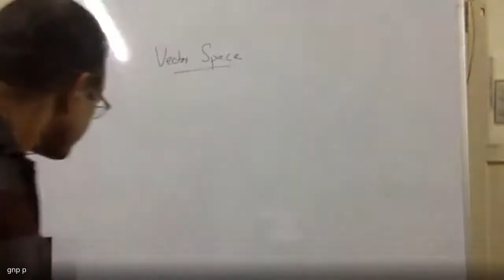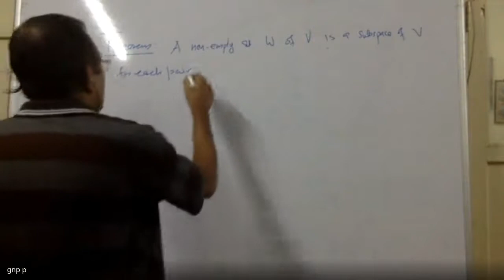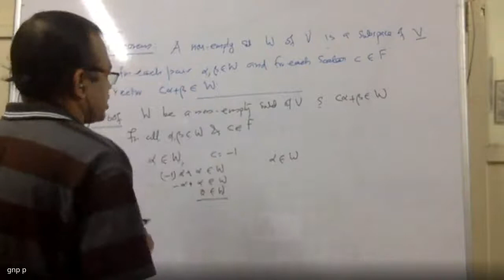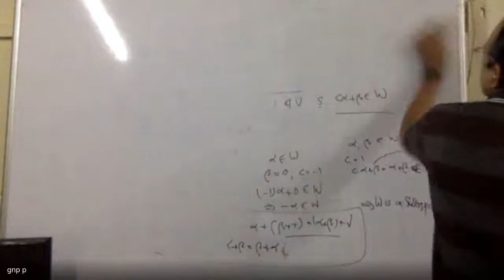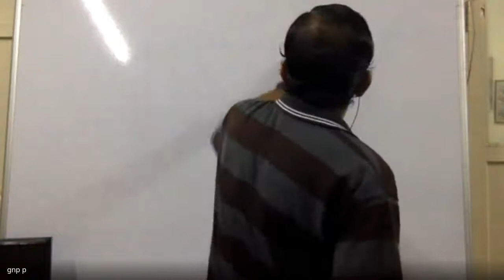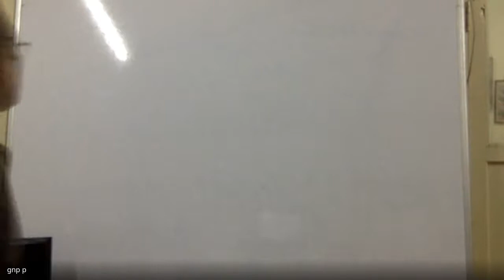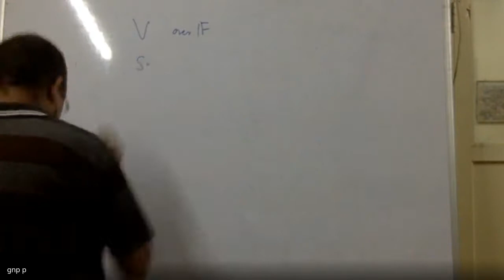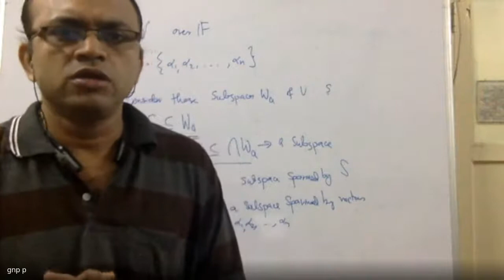Linear Algebra - A discussion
A discussion based on Hoffmann and Kunze's Linear Algebra: Subspaces and related notions